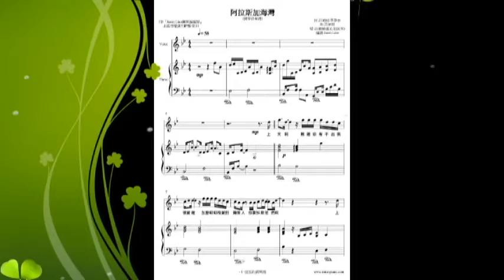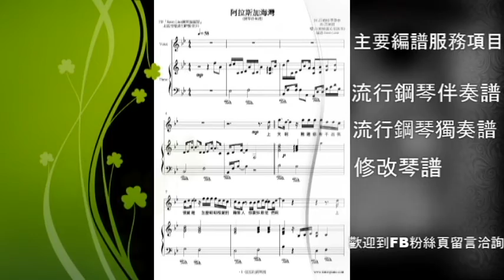阿拉斯加海灣 藍心羽 版本 鋼琴譜編製 NO.154 鋼琴伴奏譜 Jason Liao編譜工作室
價目參考如下:
1.流行琴譜彈奏譜:  一般編譜訂價為一分譜 NT 900，視難易度而增加或減少費用。
2.流行鋼琴伴奏譜: 一般編譜訂價為一分譜 NT 1200，視難易度而增加或減少費用。